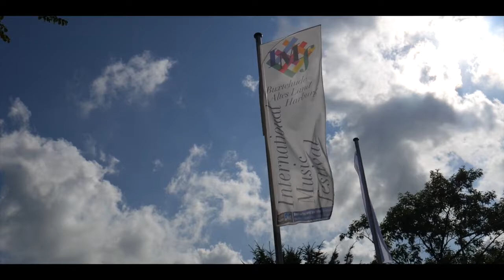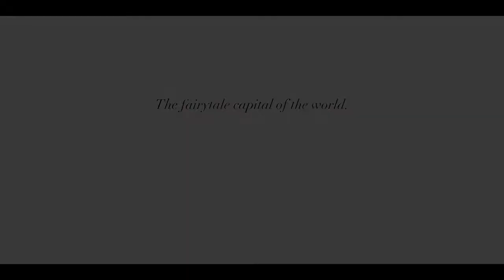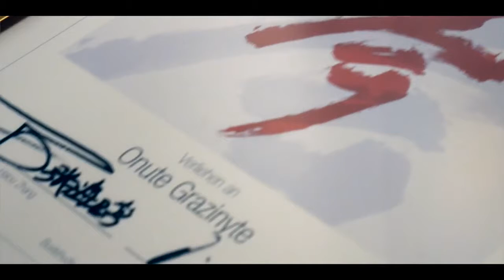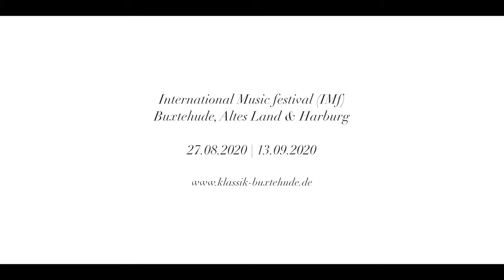Festival Trailer IMF Buxtehude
Festival Documentary film
We proudly present the new image film of our young and dynamic classical music festival which takes place in Nothern Germany - generously welcoming annually all enthusiastic concert goers from all over the world to a unique capital of fairytales on the riverside of Elbe and Este: Buxtehude - Altes Land.

Buxtehude, hometown of the fairytale "The hare and the hedgehog'': a mixture of large apple and cherry plantage full of cheerful early summer fragrance, biking around the picturesque countryside and casually enjoy the classical concerts with the higest artistic level.

We are waiting for your visit!

Special thanks to:
Production: Faula Production
Producer: Giuseppe Tiralosi
Team assistance: Andrea di Giovanni / Diego Pappalardo